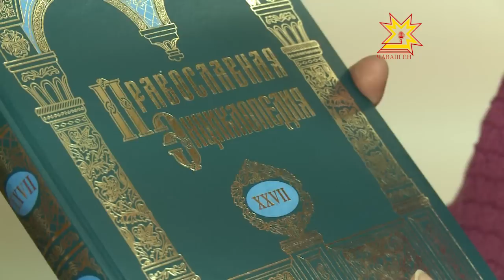Духовная жизнь. Выпуск 16.02.2014